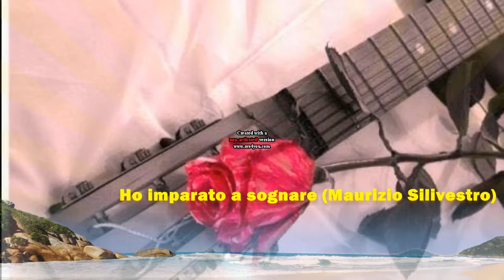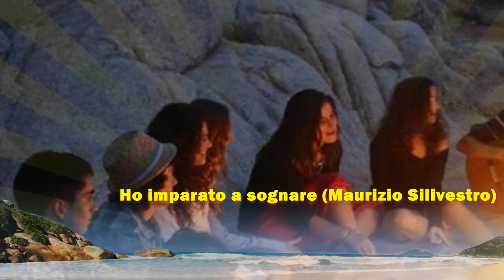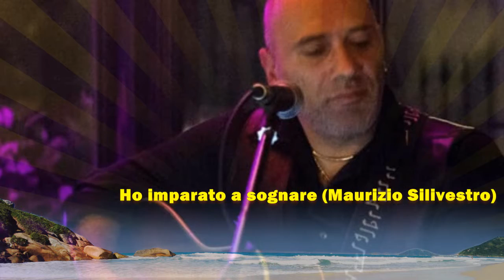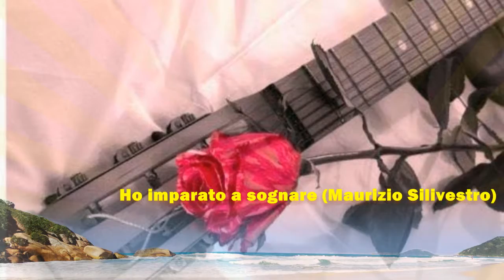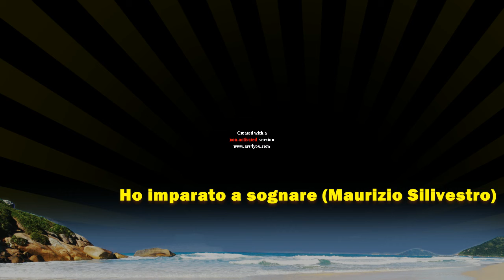Ho imparato a sognare (Negrita) versione acustica di Maurizio Silivestro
Voce, chitarre e basso di Maurizio Silivestro.
Mi trovi su Facebook e Istangram